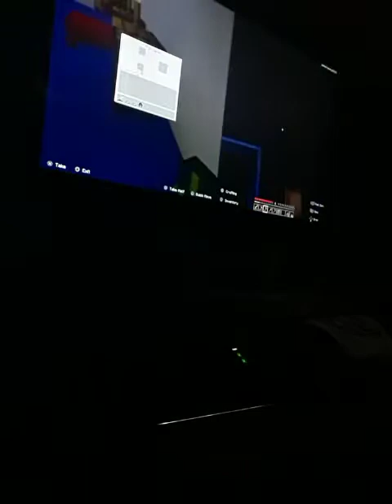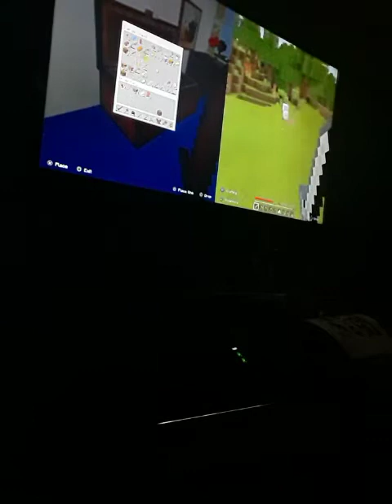Episode 3 Mitten